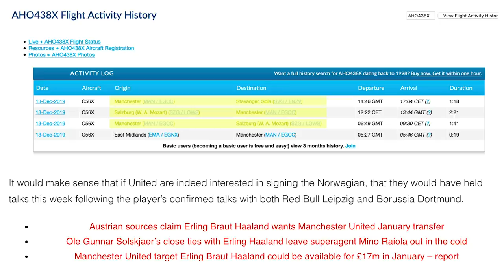HAALAND TO MAN UTD IN JANUARY | TRANSFER UPDATE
Man United are leading the race to sign Erling Braut Haaland from RB Salzburg. Here’s the latest on his transfer to Man United following reports Ole Gunnar Solskjaer and Ed Woodward flew to Austria to meet Haaland to help push through a January transfer to Old Trafford.